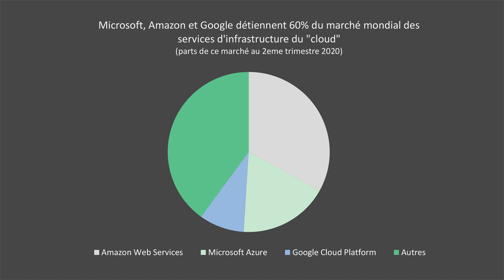GAFAM's : nouvelle étape dans la guerre des données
Microsoft a racheté Nuance Communications le 12 avril dernier. Pourquoi est-ce important ? Et en quoi est-ce une nouvelle étape dans la guerre des données que se livrent les géants de la Silicon Valley ?